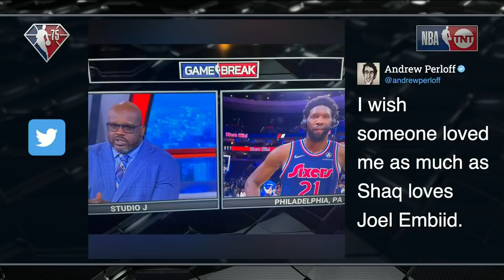Joel Embiid Joins Inside the NBA Crew After the Sixers' Win vs. Lakers | NBA on TNT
Joel Embiid Joins Inside the NBA Crew to talk about trying to win MVP, winning the eastern conference and his performance in the Sixers' win against the Los Angeles Lakers.